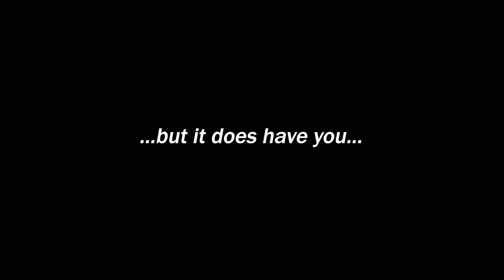Animatic for Thesis ft my OCS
Hello everyone! Two videos in one month?! What is this?! It's my homework lol I will be spending next semester animating this bad boy... girls. You know what I mean! I hope you enjoy this little sneak peek into my project! I will be uploading more HW in the future for this channel soon!

The two characters in this video are Eekta Mahoe and Natalie Gardener in order of appearance. Yes they are girlfriends, I hope to introduce you to the other two soon!